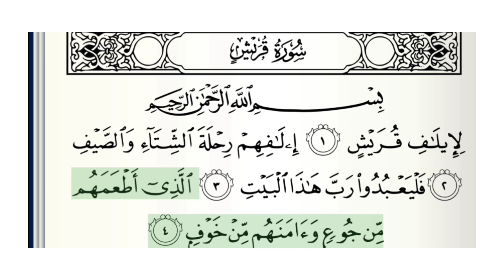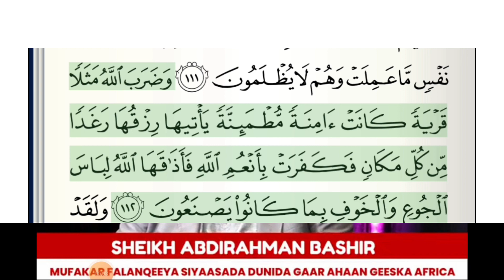Waa maxay amni qowmi ah? Macnaha uu xanbaarsan yahay Amniga maxase ku lamaan? sheikh Abdirahman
Waa maxay amni qowmi ah? Macnaha uu xanbaarsan yahay Amniga maxase ku lamaan? marki hore maxaa lagu qeexi jiray amnig? imikase maxaa lagu qeexaa